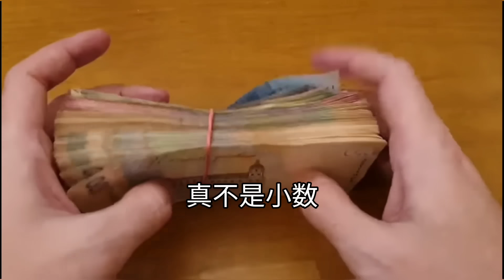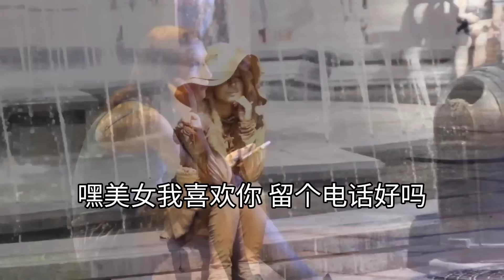專訪烏克蘭廉價性工作者（上） 帶大家走進她們的世界！展示社會的陰暗面！ 18+ 未成年人禁止入內！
性工作者為什麼選擇這個行業？她他們收入多少？是否存在保護傘？我們要尊重每一個人！ 18+ 未成年人禁止入內！